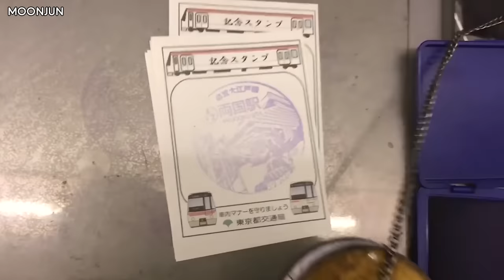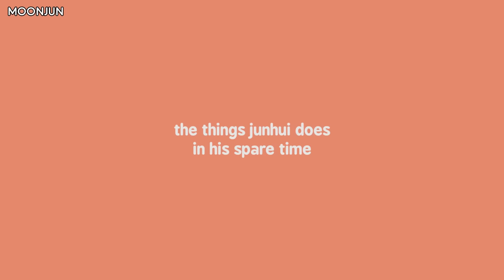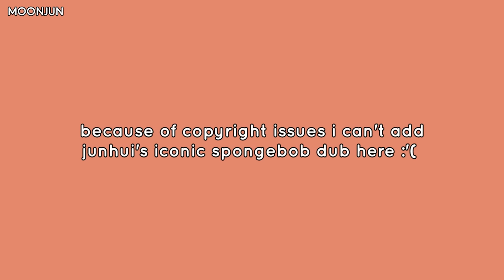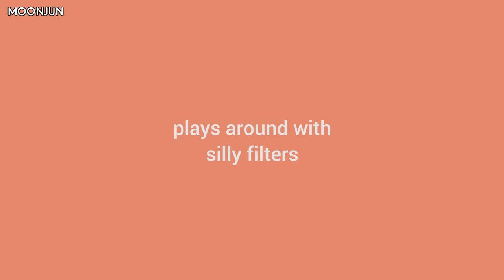proof that jun is the real maknae of seventeen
(belated) happy happy happy birthday to moonjunwalker! 💖💗💞💓💕💘 i'm sosoossoo proud of u and all that you've achieved, and i look forward to seeing you shine even more 💕💖

links:
0:00
0:04
0:12
0:31
0:43

0:58
1:20
1:32
1:53
2:05

2:50
3:08
3:23
3:29
3:42

3:50
4:20 (blaze it heh)
4:42
5:01
5:10

5:48 jun's weibo
5:57
6:08
6:15 THE sp*ngbob dub
6:29

6:59
7:01 jun's weibo
7:11
7:15 jun's weibo
7:47

6:15 "Walk In The Park" by charlie toØ human

NOTE: i myself did NOT translate the videos from v*live; i merely transcribed the translations that the staff/other fans encrypted onto it